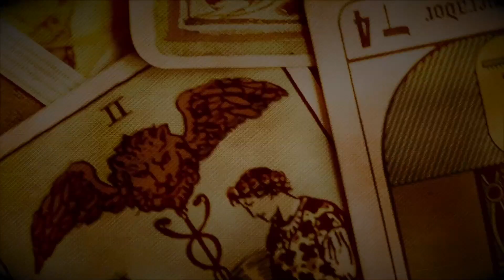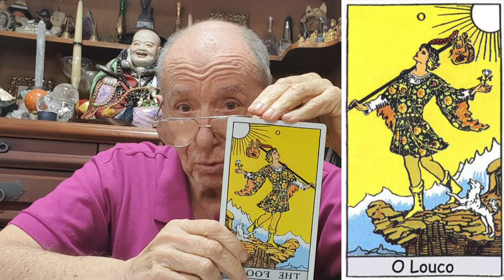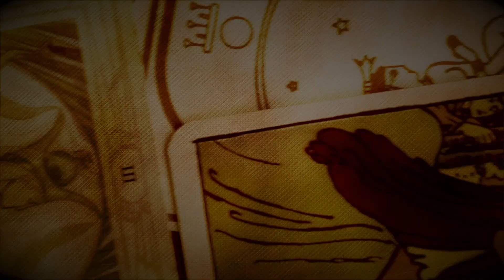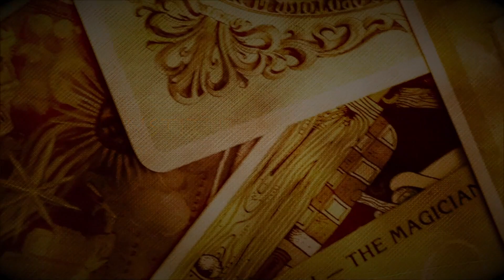Conselhos do Tarô - 363 - Magickal Tarot